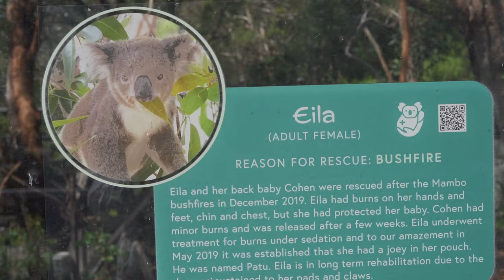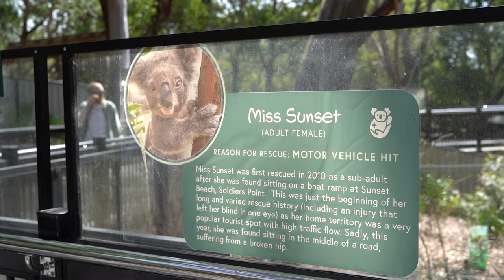Could freezing koala sperm save the species?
Scientists at the University of Newcastle propose biobanking and assisted reproduction could become a reality for koalas by leveraging the existing technology used to help humans conceive.